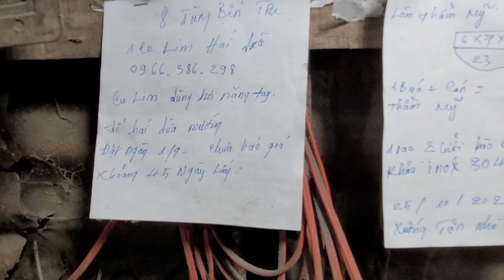Tập 228 Vòng Bi*Bạc Đạn*Làm Dao quá bén